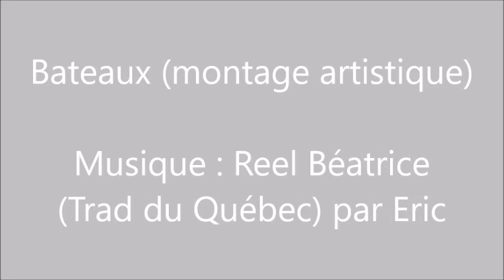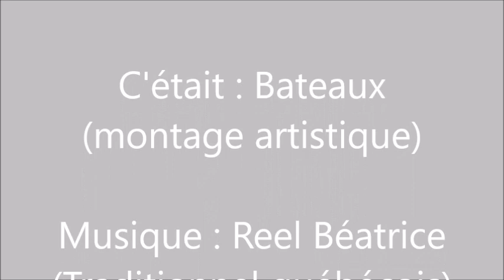Bateaux (montage artistique)